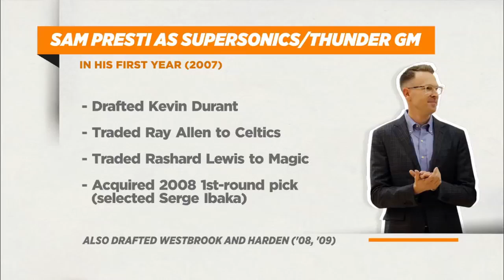MyGM NBA2K20 MODO CARREIRA TREINADOR #00 INÍCIO DA NOVA ERA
NBA2K20
MYGM // MYLEAGUE
MODO CARREIRA TREINADOR // MODO CARREIRA GERENTE GERAL

NOVO SAVE!
Chegou o esperado momento de descobrir qual time vamos assumir. Os cotados eram: Denver Nuggets, Minnesota Timberwolves, San Antonio Spurs e Oklahoma City Thunder.